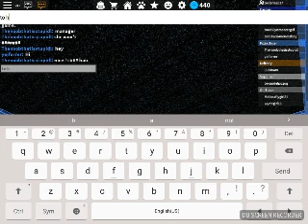July 24, 2017